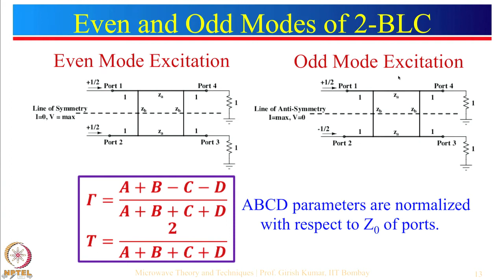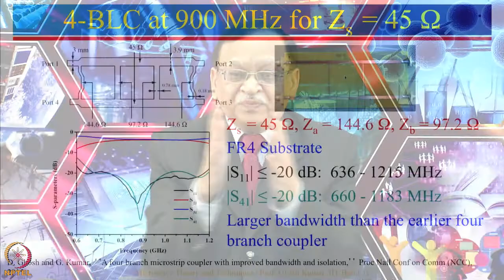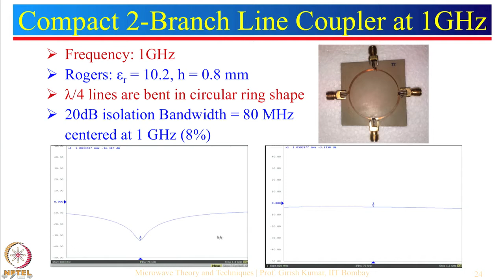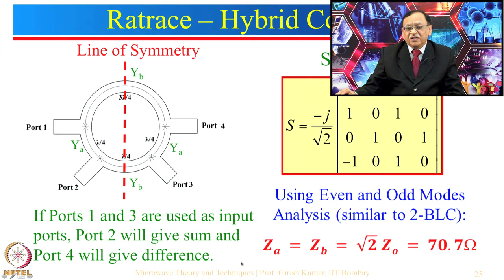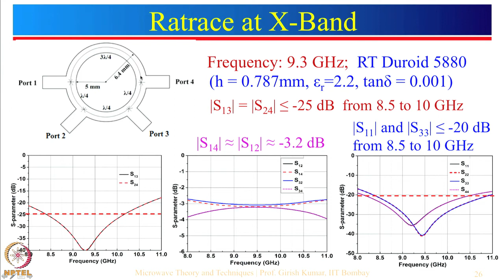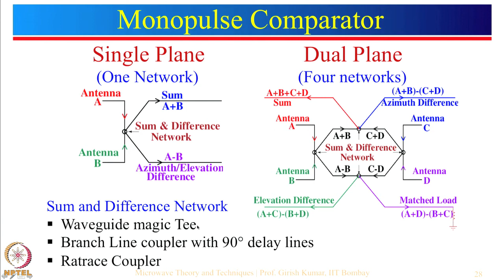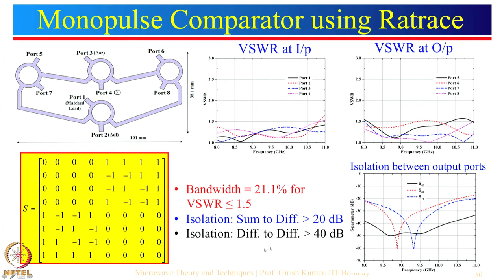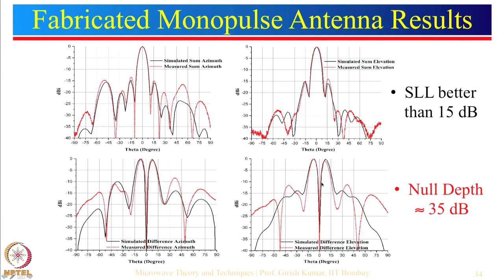Week 4-Lecture 20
Lecture 20 : Microwave Couplers - III: Rat race Coupler and Applications

 To access the translated content:
1. The translated content of this course is available in regional languages.
 2. Regional language subtitles available for this course
 To watch the subtitles in regional languages:
 1. Click on the lecture under Course Details.
 2. Play the video.
 3. Now click on the Settings icon and a list of features will display
 4. From that select the option Subtitles/CC.
 5. Now select the Language from the available languages to read the subtitle in the regional language.